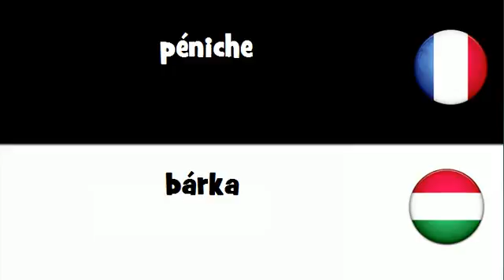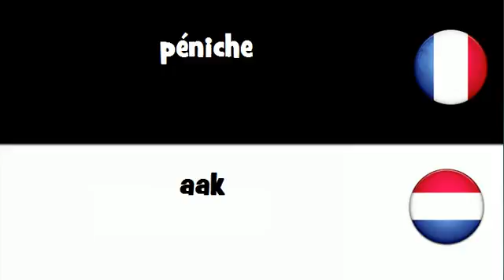VOCABULAIRE EN 20 LANGUES = péniche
frenchwithvincent VOCABULAIRE EN 20 LANGUES = péniche